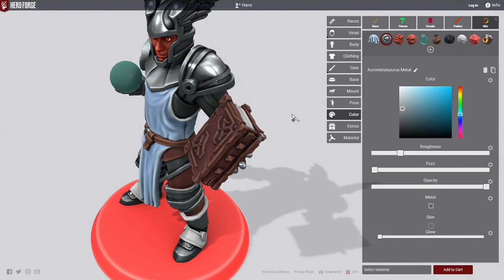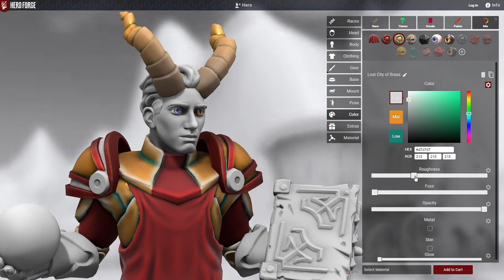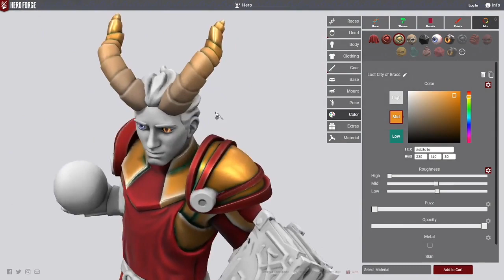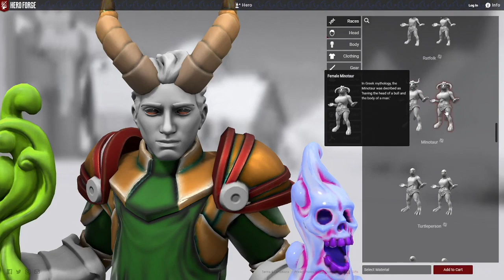Hero Forge Kickstarter Q&A and Meet the Team!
Co-Founder & CEO of Hero Forge, Teagan Morrison, sits down with the Hero Forge team to answer your burning questions, showcase our upcoming Color interface, and more! This is an upload of our recent Talkback Twitch stream.

At Hero Forge, we are dedicated to providing all the parts you need to create your own custom tabletop miniature for all your gameplay needs! Create your own Fantasy, Western, Sci-Fi, Post-Apocalyptic, or Modern miniature now

And be sure to check out the Hero Forge 2.0 Color Kickstarter for a whole new spectrum of Tabletop possibilities

FOLLOW US ⚔️